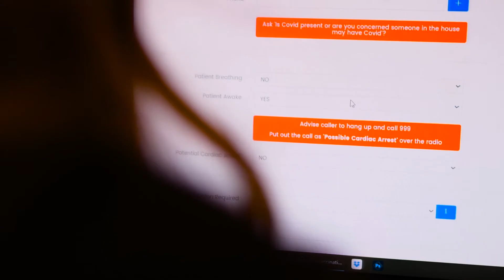HatzolaNW 2021 Promo